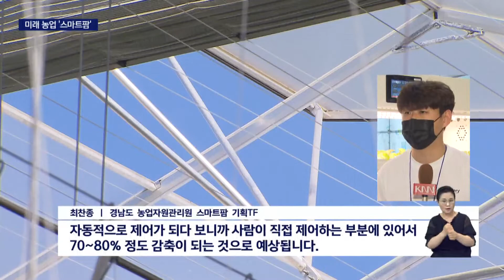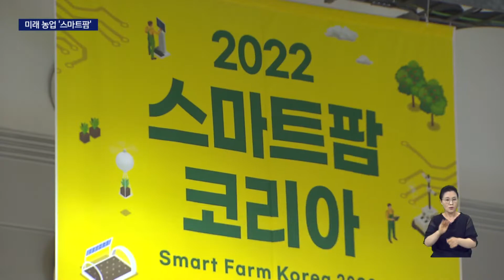"미래농업 한 눈에" 스마트팜 코리아 개막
[앵커]
경쟁력을 잃어가던 농업이 IT기술과 만나면서 새 국면을 맞고 있습니다.

지능화된 농장, 일명 스마트팜이 기후 변화와
일손 부족 대응책으로 각광받고 있습니다.

[기자]
토마토를 재배하는 온실입니다.

온도, 습도, 햇빛량, 이산화탄소, 배양액 등 생육환경 전반을 자동 제어합니다.

인터넷만 연결된다면 수십, 수백킬로미터 떨어진 곳에서도 관리에 문제 없습니다.

{최찬종/경남도 농업자원관리원 스마트팜 기획TF/"자동적으로 제어가 되다 보니까 사람이 직접 제어하는 부분에 있어서 7~80% 정도 감축이 되는 것으로 예상됩니다."}

정보통신기술, 바이오 기술과 접목된 농업의 진화가 빨라지고 있습니다.

기상에 따라 생산성이 좌우되는 불확실성과 많은 노동력 투입이라는 기존 농업의 한계가 점차 극복되고 있습니다.

덕분에 청년층의 관심이 크게 늘고 있습니다.

예전의 농축산업과는 다르다는 인식이  확산되는 겁니다.

{표성하/대학생/"아무리 4차 산업이 유행한다 해도 먹거리 (농업)이나 그런 것들은 여전히 이어지니까, 또 6차 산업이 활발해지는 상황이기도 하고 그래서 관심을 가지게 되었습니다."}

농업을 잘 모르는 도시 은퇴자들에게도 귀농에 관심을 갖게 만드는 자극제로 작용합니다.

{강현출/스마트팜 컨테이너 업체 관계자/"한 동을 가동할 경우 (두 명이) 한 달에 3일 정도만 식재 때와 수매할 때만 일을 잠시 하면 되니까 (은퇴자분들이) 소일거리로 많이 찾는 것 같습니다."}

정부, 지자체는 미래농업의 대안으로 스마트팜 혁신밸리 조성 등에 박차를 가하고 있습니다.

{정연상/경남도 농정국장/"앞으로 스마트팜이 미래에 가장 유망한 직종으로 자리잡을 것입니다. 바로 청년농업인들이 지금 선택해야될 시기입니다."}

국내 유일의 미래농업 산업전문 전시회인 2022 스마트팜 코리아는 오는 18일까지 창원컨벤션센터에서 진행됩니다.